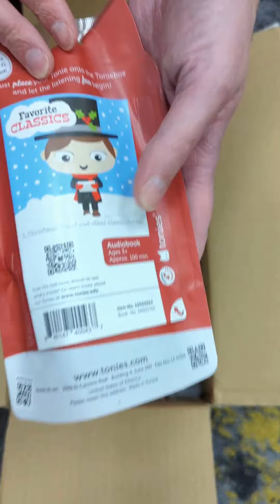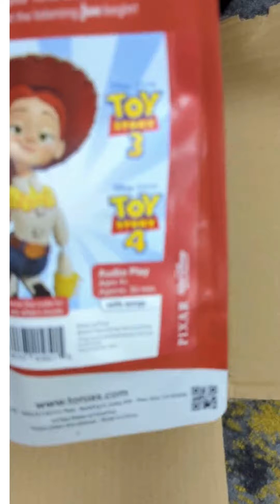Tonies Reel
Check out your Tonie today